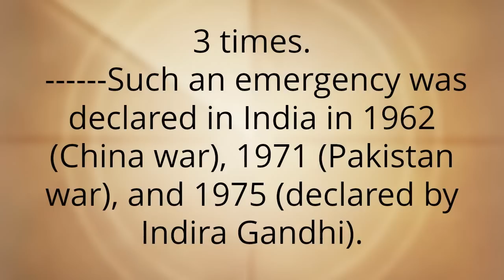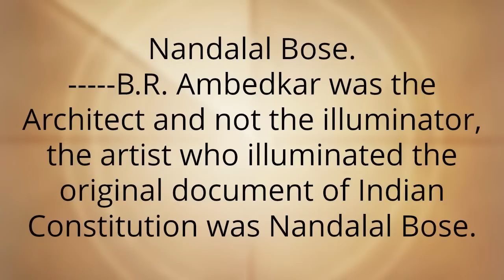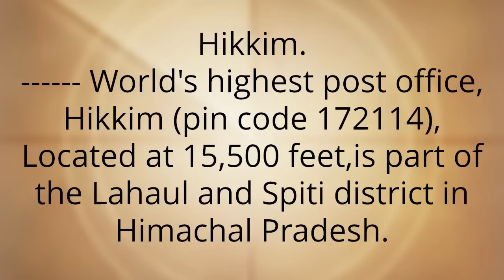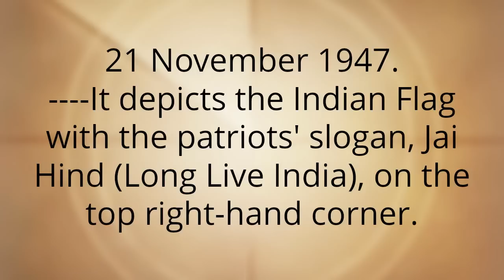General Knowledge 2019 || Gk || Interesting question and answer || Vedant Maths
100%working trick for simplification in fraction